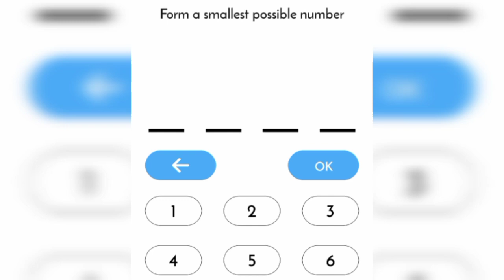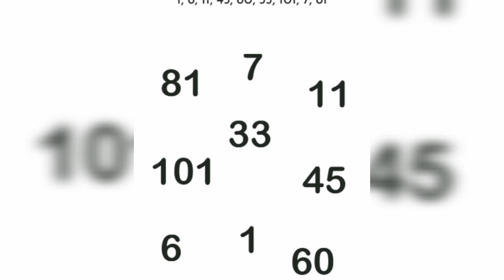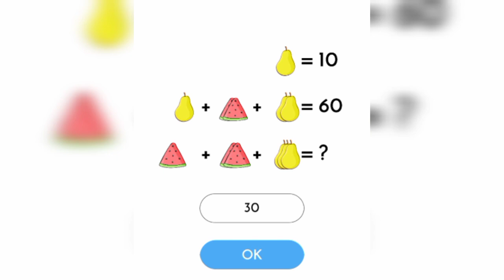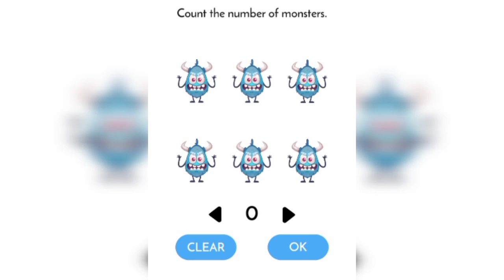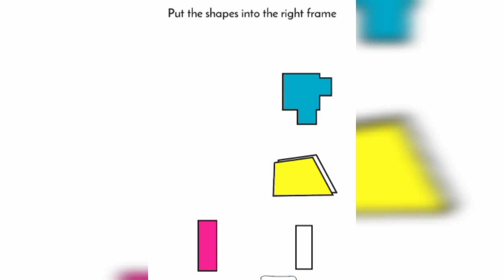MEHUL JASUS PUZZLE CASE :- (76-90)